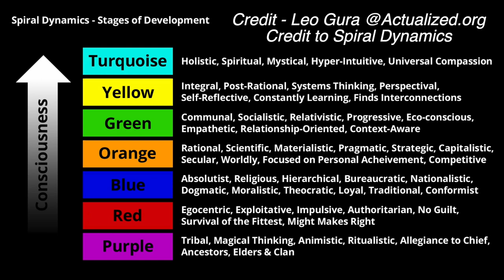Spiral Dynamics - The Model For Human Psychological Development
Today I am discussing the human developmental model known as Spiral Dynamics. This Developmental Psychology model was first created by Clare Graves and later, Don Edward Beck and Christopher C. Cowan

I do not claim to know everything about this model and take no credit for it. It's just a life changing model that I wanted to share with you to help you on your personal growth journey

I also need to credit the brilliant Leo Gura at Actualized.org for his incredible work and insights on this topic

Other resource links mentioned within the video

The opinions expressed are my own and without warranty.
By watching this, you agree to accept full responsibility for anything you take from this video